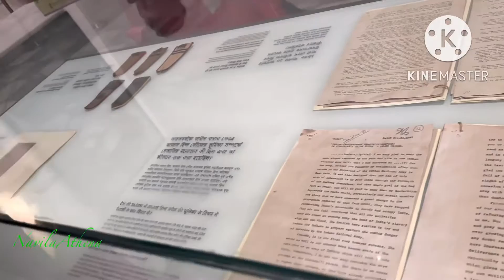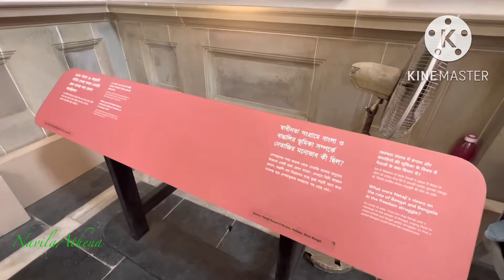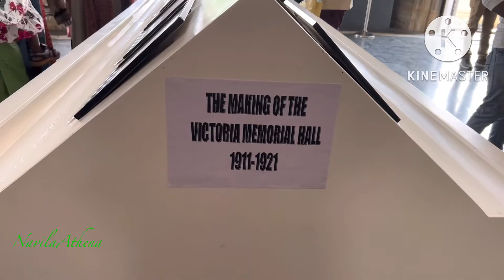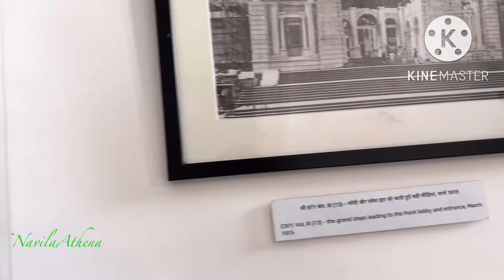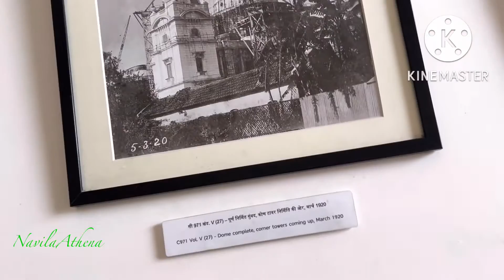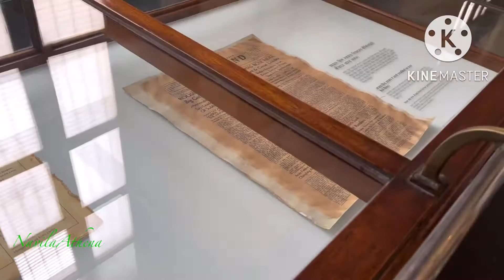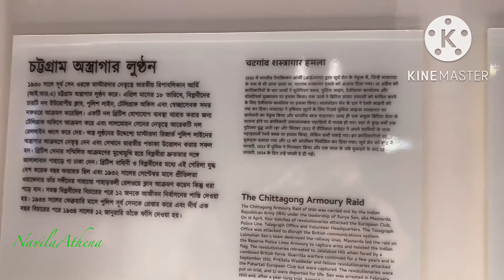Victoria memorial.INDIA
Hello everyone 😊

I hope you all enjoy my travel video.